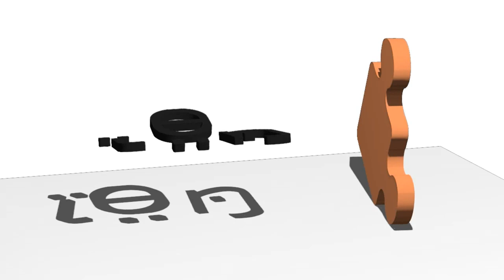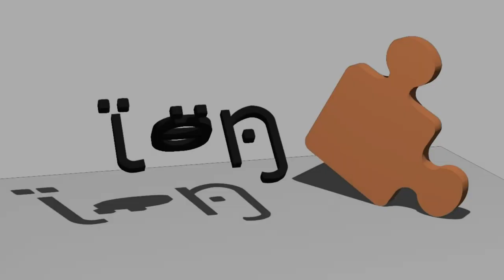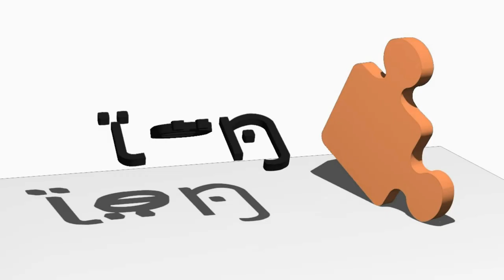PUZZLE 3D SCOATE INELUL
Astăzi provocarea mea constă în scoaterea inelului din acest 3D puzzle din lemn. Voi reuși oare?

Un LIKE și un SHARE vor fi binevenite 😉